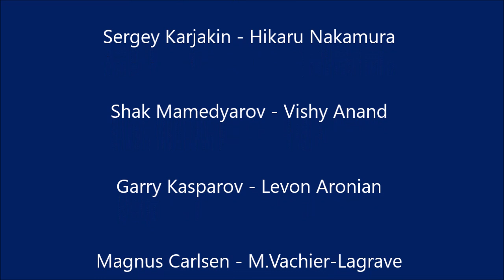"Rex" - "Randy" Game 4. 5 min + PGN